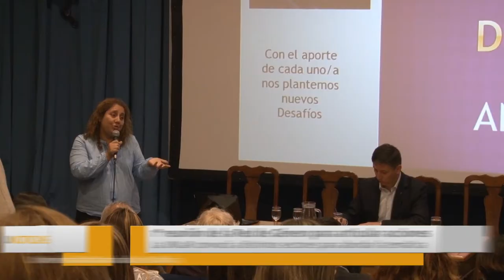U Noticias - 1° reunión de la Red de Género para articular acciones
Se realizó en la UNLaR la primera reunión de la Red de Género para articular acciones con diversos organismos.